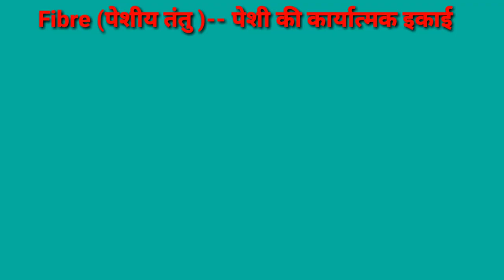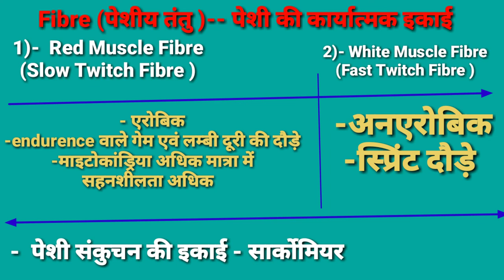Types Of Muscle Fibres /Types Of Muscle Fibre In Hindi /Red Muscle Fibre And Whit Muscle Fibre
दोस्तों इस वीडियो में Muscle Fibre क्या है व कितने प्रकार का hota है Types of Muscle fibers ke बारे में बताया गया है जो very Important topic hai